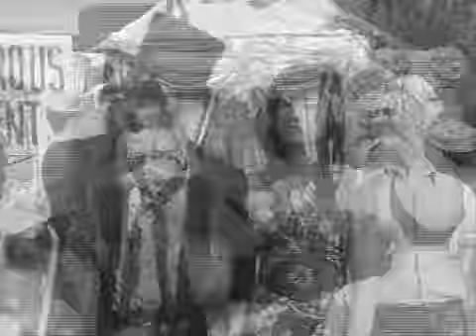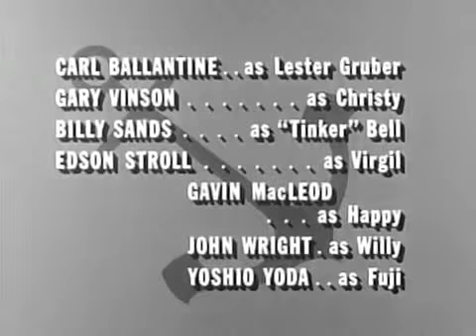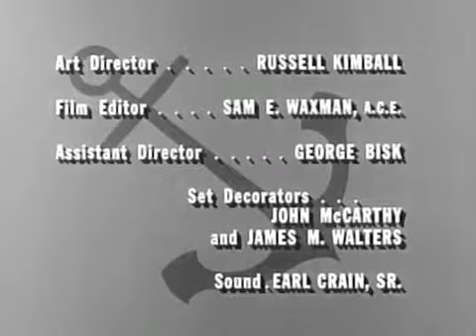McHale's Navy Full Episodes: Season 2x02 |"The Binghamton Murder Plot"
McHale's Navy Full Episodes: Season 2x19 | "Who'll Buy My Sarongs?" A business venture involving the manufacture and sale of sarongs to the base personnel .

McHale's Navy Full Episodes: Season 2x02 |"The Binghamton Murder Plot" Binghamton begins to regret having so harshly punished the 73 crew, when McHale .

McHale's Navy Full Episodes: Season 1x22 | "Washing Machine Charlie" 14 Mar. 1963 Complications develop when McHale and the 73 crew go after a certain .

McHale's Navy Full Episodes: Season 2x20 | "Evil-Eye Parker" When Binghamton refuses permission for McHale and the crew to put on a big show to raise .

McHale's Navy Full Episodes: Season 2x14 |"My Ensign, the Lawyer" Tinker is arrested for the theft of Binghamton's printing pre